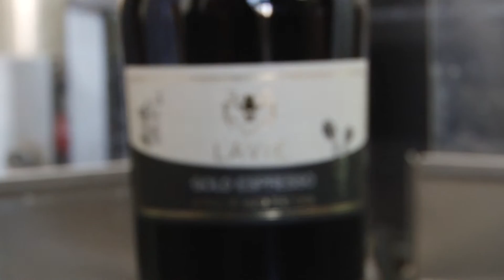Jonny Gross Filmmaker Sizzle Reel 2016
A selection of the work I've done in the last few years for various clients.

Corporate promos, music videos, documentaries, shorts.

Shot with Sony Z5E on older shoots and in the last year with the new Panasonic DVX200 in 4K.